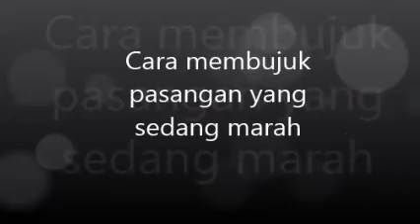[ JapaNesia TV ] Cara Merayu Pacar yang Marah. Dijamin Ampuh.mp4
Tips Merayu Pacar. Parodi Humor,
Cara membujuk pasangan yang sedang marah